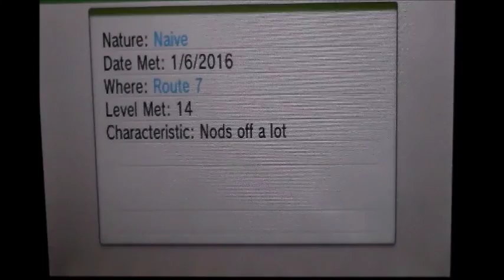Pokemon X and Y Live Sparkles Shiny Croagunk 2!